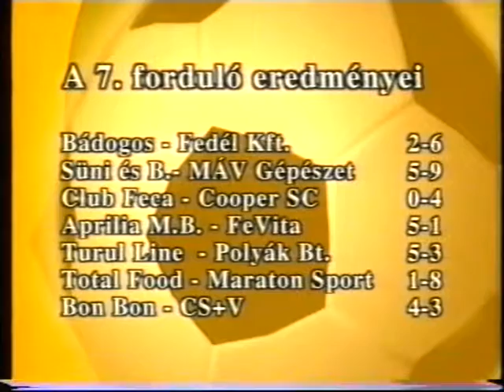KISPÁLYA 47. 2002-2003 TOTAL FOOD-MARATON: 1-8